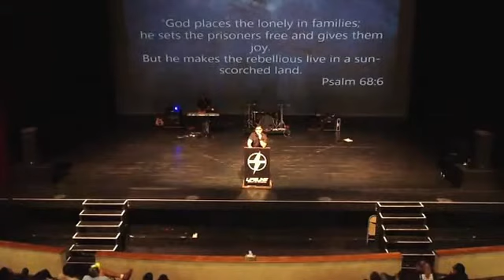Hour of Power 9-24-14 "Rx for the Soul-Loneliness"